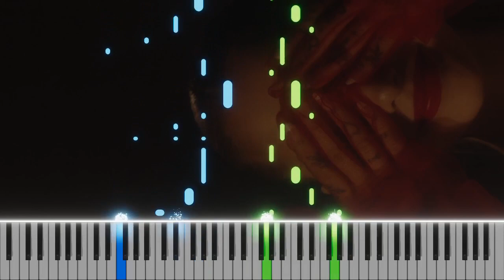Ariana Grande - Supernatural short piano cover | free midi